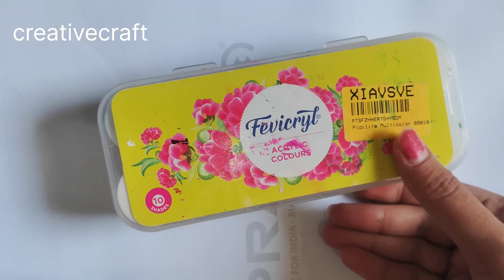Diy planter/ using waste plastic cantainer planter. amazing ideas for matchstick. !!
Diy planter using waste plastic cantainer
how to make plastic cantainer planter
Diy planter using matchstick
amazing ideas for matchstick Diy planter